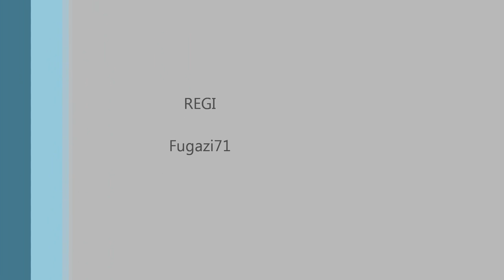My Cats.wmv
This is a film with mytwo cats.
Eddie is the big white one (he is 1 yo) .
"Junior" (the small black one is approx 8 weeks),  My Girldfriend saved his life and we haven't agreed what to call him just yet